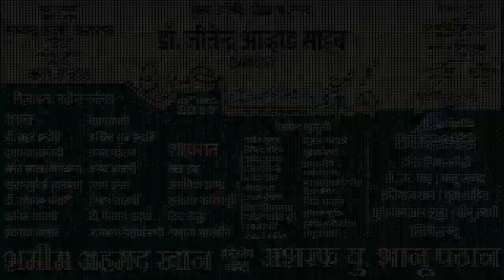HINA ANJUM,MUMBRA,ALL INDIA MUSHAIRA,0N 25TH DECEMBER 2017.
HINA ANJUM,
PAASBAN E ADAB PRESENT ALL INDIA MUSHAIRA AT MUMBRA ON 25 TH DECEMBER,
INTIJAMIYA -SHAMEEM AHMED KHAN
                       ASHRAF SHANU PATHAN,
SADARE MUSHAIRA-SAYYED ALI ASHRAF,
IFTETAH MUSHAIRA-SHERATA AHWAD,
CHIEF GUEST-DR JITENDER AHWAD SAHEB.
NIZAMAT-NADEEM FARRUKH.